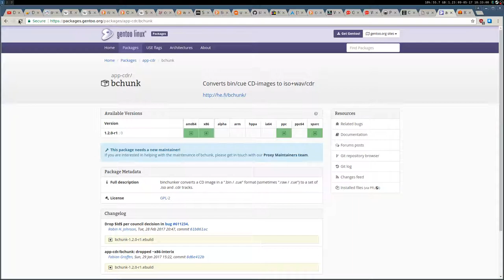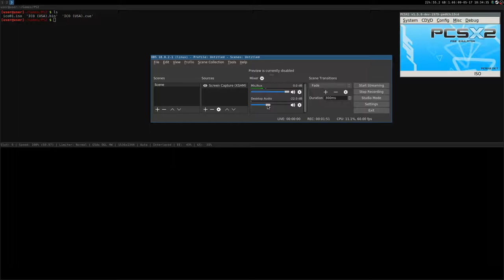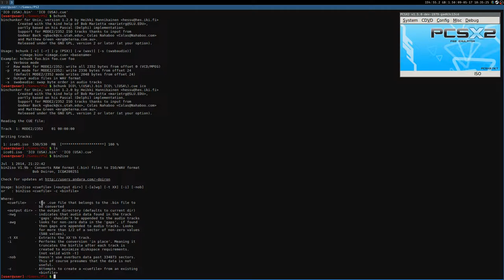bchunk and bin2iso ·· Convert BIN/CUE to ISO and create a CUE file if you miss it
on arch:

sudo pacman -S bchunk
or
sudo pacman -S bin2iso

usage:

bchunk input.bin input.cue output

16GB Ram DDR3-1600 cl9
ASRock Fatal1ty p67 Performance
Shitty HDD